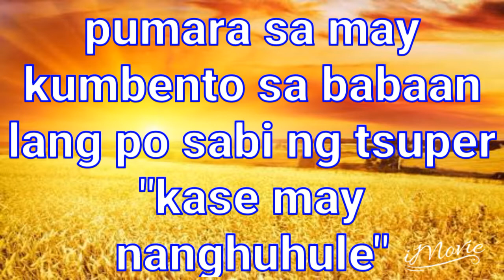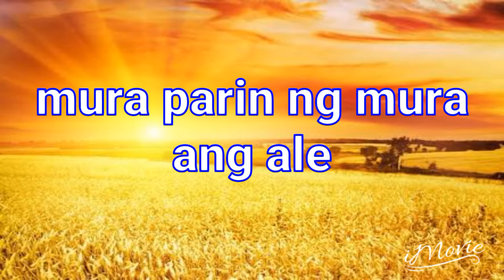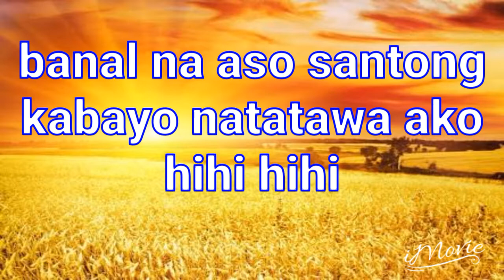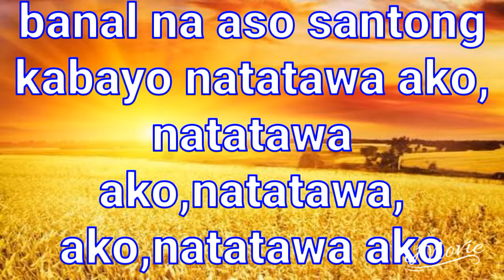janine berdin - banal na aso //song lyrics PH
janine berdin - banal na aso //ong lyrics PH